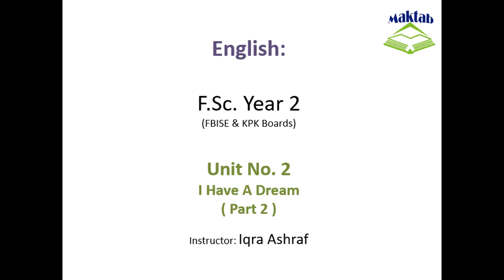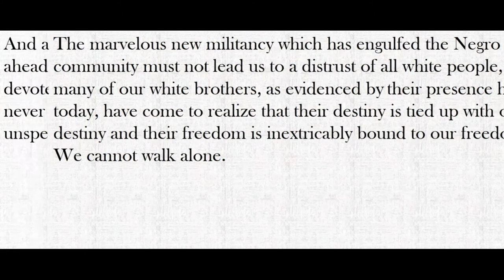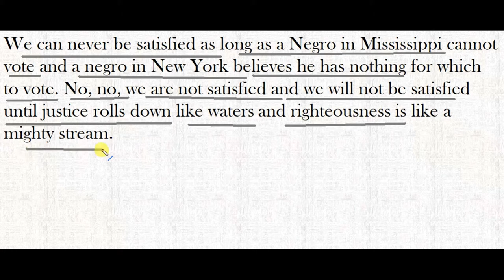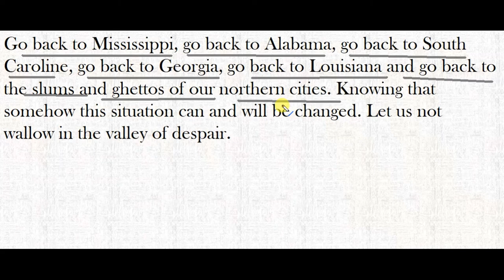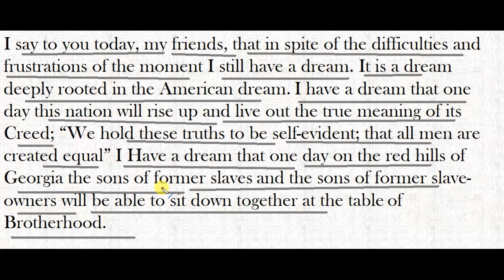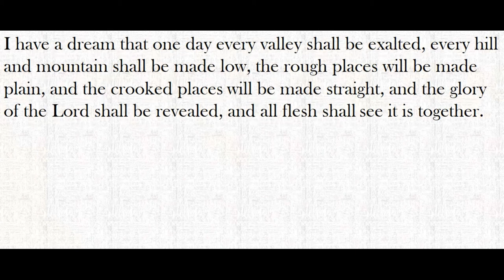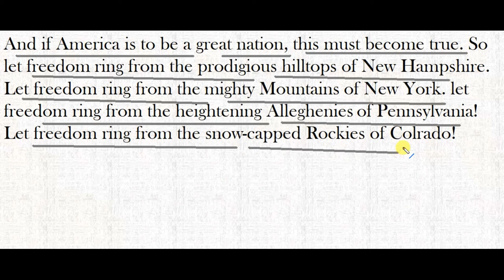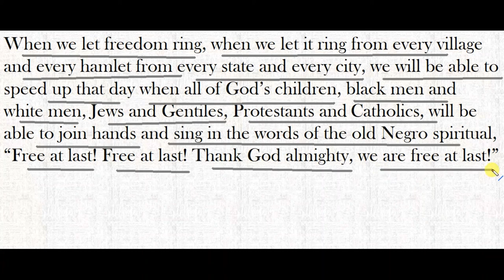FSc English Book 2, Unit 2, LEC 15: I Have A Dream (Part 2)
This video lecture (F.Sc. Second Year English) covers the Unit No. 2 “I Have A Dream”
In this video we will study about I have a Dream.
“I have a Dream” is a famous speech of Negro Leader, Martin Luther King JR. The speech exhorts on the negation of racial segregation in the society.
It protests against the racial discrimination meted out to the Negroes in USA. It stresses that no nation can enjoy the real fruits of democracy without treating all the sections of community equal.
There should be no difference between the rich and the poor, the high and the low, the white and the black and vice versa.